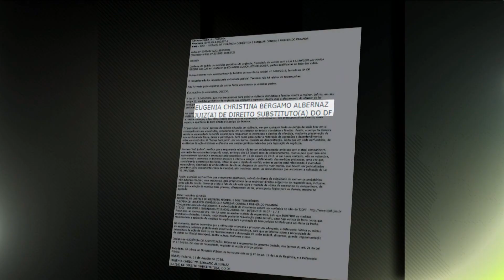[Edição280818]Vítima de feminicídio teve pedido medida protetiva negado